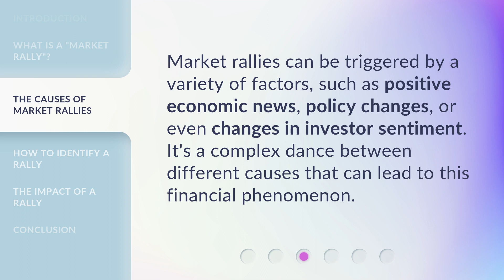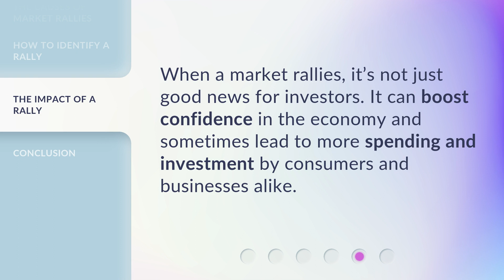Understanding the "Market Rally" in Simple Terms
Demystifying the Market Rally: A Simple Explanation • Curious about the recent market rally? This video breaks it down in simple terms, helping you understand the forces at play and what it means for your investments. Don't miss out on this concise and captivating explanation!

00:00 • Introduction - Understanding the "Market Rally" in Simple Terms
00:24 • What is a "Market Rally"?
00:43 • The Causes of Market Rallies
01:02 • How to Identify a Rally
01:19 • The Impact of a Rally